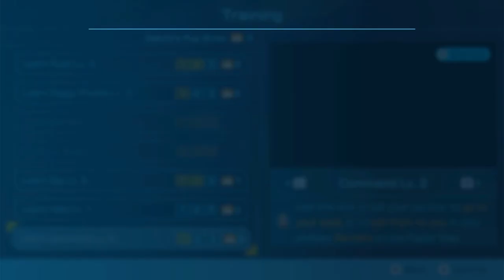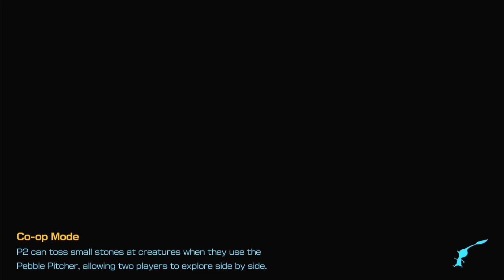FRAGRANT RAVINE & LUMIKNOLLS | Blossoming Arcadia night | Pikmin 4 - Part 14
Hi everyone!
Today we gonna continue to play Pikmin 4 - part 14. We are back to meet the lumiknolls and play in the night area again. Let's jump right back into the game!

► Timestamps
00:00:00 - Start - Nintendo Switch Logo
00:00:02 - Rescue Mission: Day 14
00:01:34- Going on a night expedition to Fragrant Ravine
00:07:05 - Going back to the campsite and day 14 is to an end